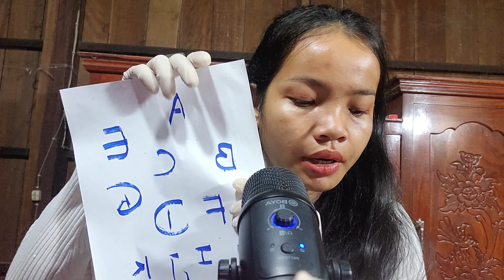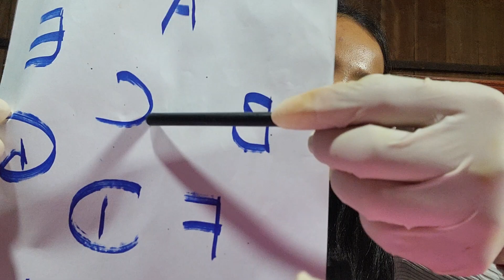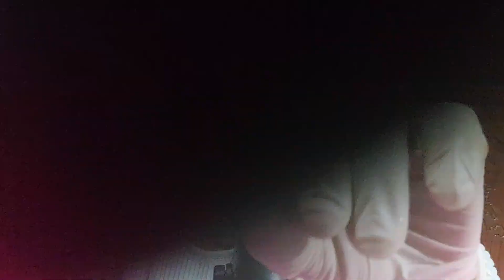ASMR ROLEPLAY CRANIAL NERVE EXAM